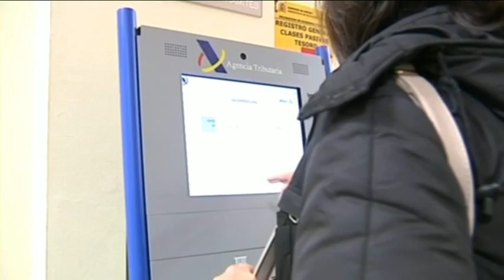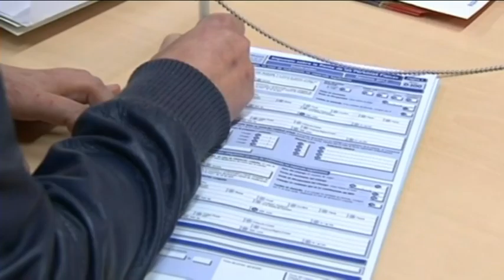LA CAMPAÑA DE RENTA 2015 VIENE CON NOVEDADES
La campaña de la Renta 2015 comenzará el próximo 6 de abril con novedades importantes, entra en funcionamiento 'Renta Web' que sustituye al borrador de años anteriores.